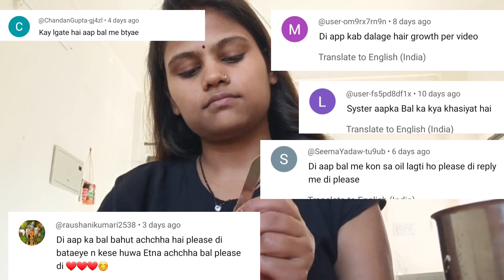Secret of Long Hairs...🤫 ||Most Requested Vdo💇‍♀️|| @sonasinghsonu17